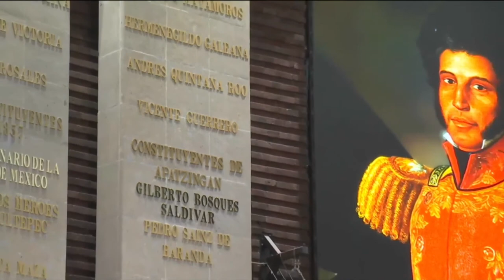Efeméride | Aniversario de la protesta de Vicente Guerrero como presidente de México | Albino Galván